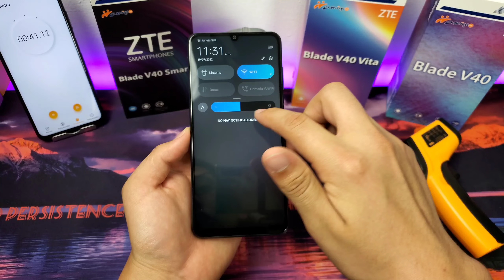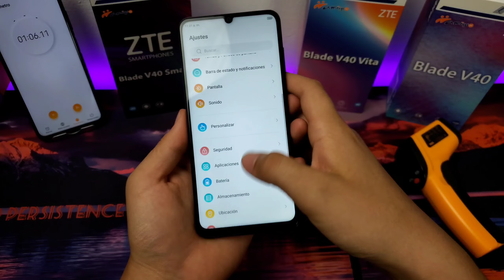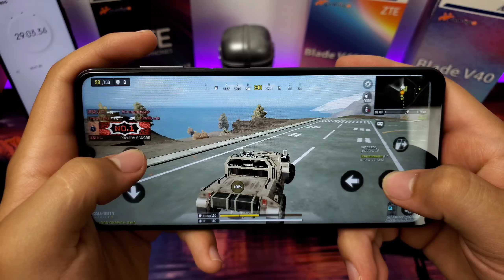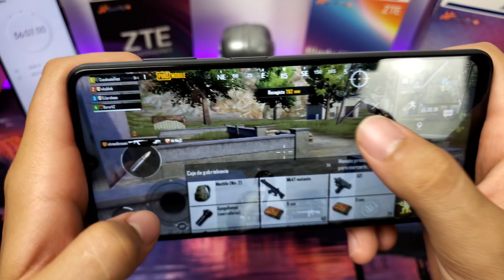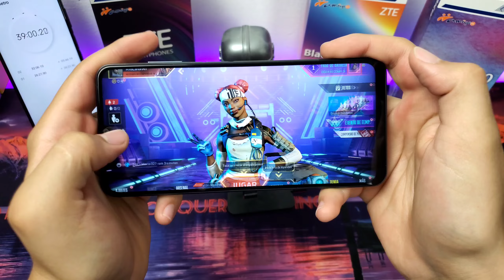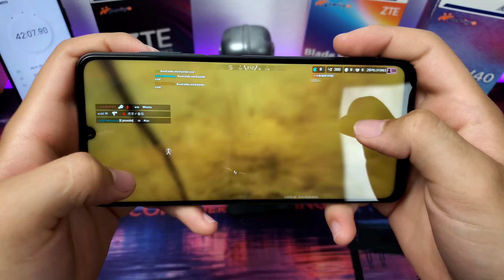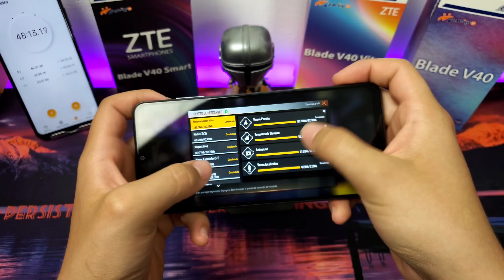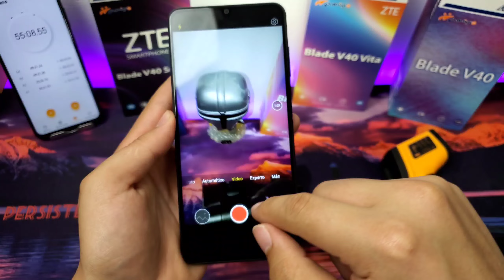🎮 ZTE V40 SMART 🕹️ - Prueba De Rendimiento Y Juegos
-Link De Compra ZTE Blade V40 Smart: